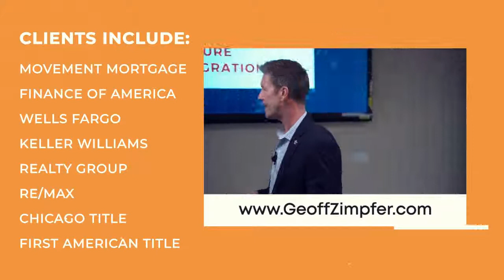Geoff Zimpfer Speaker Reel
Need a speaker for your next Real Estate or Mortgage conference?

Topics Include:

Disrupt or Die: Surviving the Digital Real Estate Shift
5 Trends Impacting Real Estate
Personal Branding Mastery for Real Estate
Video Marketing for Real Estate
How to Disrupt Proof Your Business